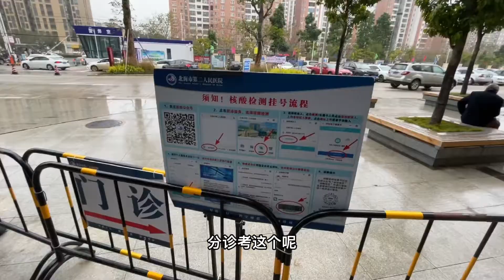做完核酸准备回东北了！北海也快到回南天了，给大家看看屋里啥样